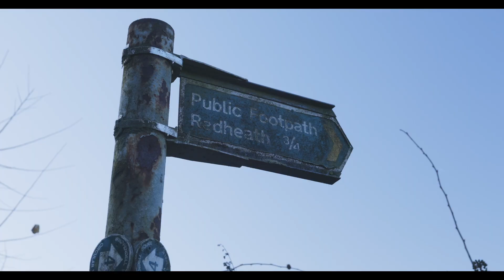Relaxing Walks: Filming in the Autumn sunshine of Watford's Wippendell Woods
A short film (had to be under 2 mins) on the small things that I appreciate about Autumn in the UK.
Licenced and insured A2CofC Drone Pilot.

Lightning Strike Productions
47 Orchard Drive
Watford
WD17 3DX